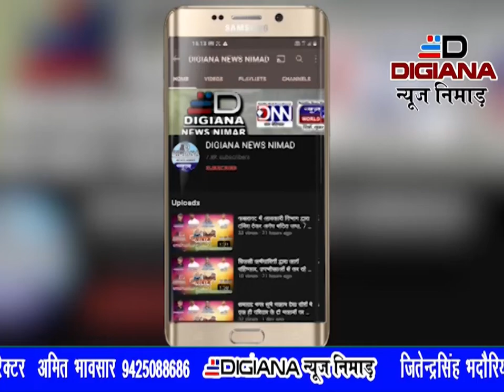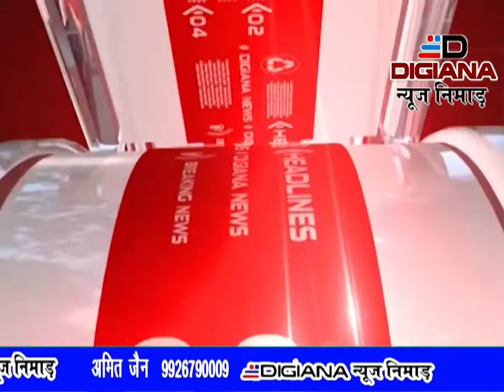सनावद हरियाली के बीच फिल्म बनने की संभावना मुंबई से आकर दल ने देखा लोकेशन